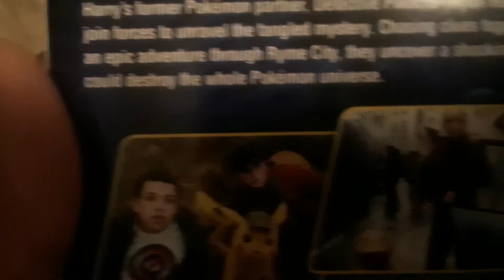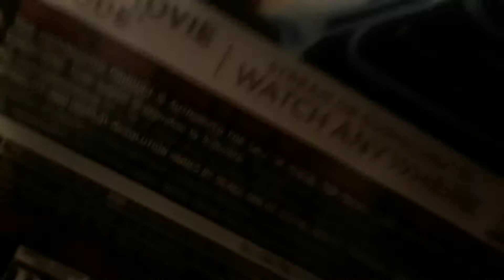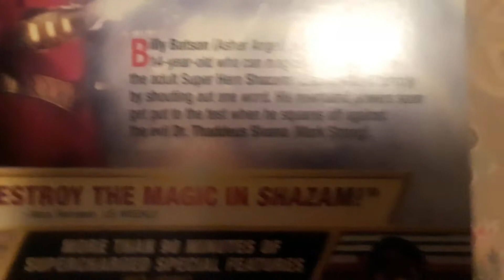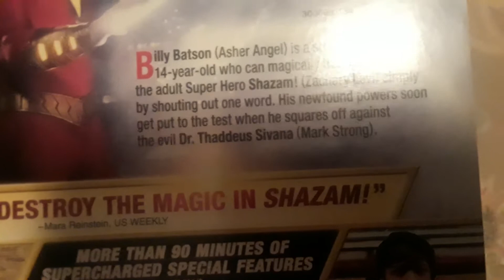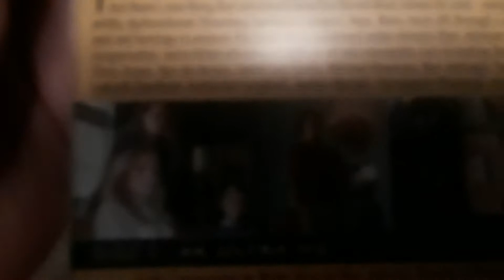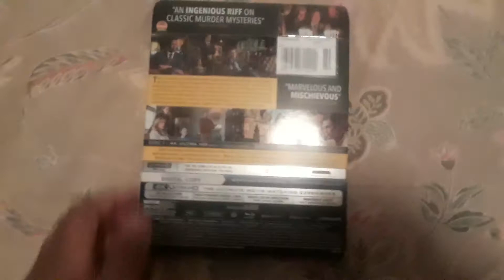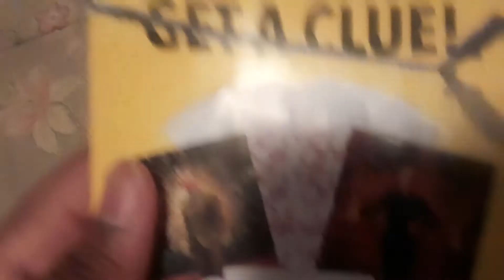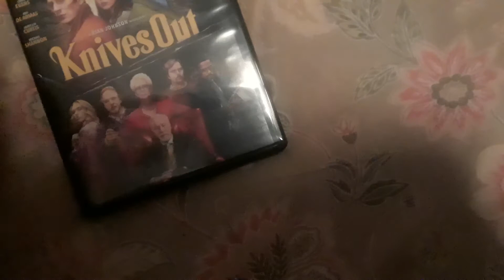Blu-ray Haul (3-5-20)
My haul of blu-rays on March 5th